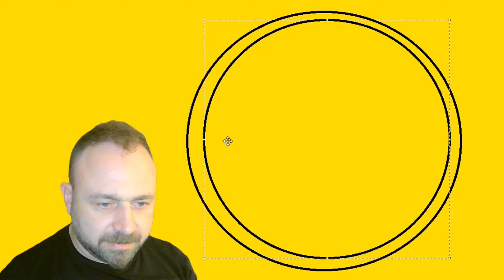🎨 Paint'te Genel İzleyici Kitlesi Amblemi Çizdim 🎨 Akıllı İşaretler 🎨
Bu videoda Paint programı ile Akıllı İşaretler'den en tanınanı olan "Genel İzleyici Kitlesi Sembolü"nü çizdik.

Akıllı İşaretler
Türk TV Kanalları